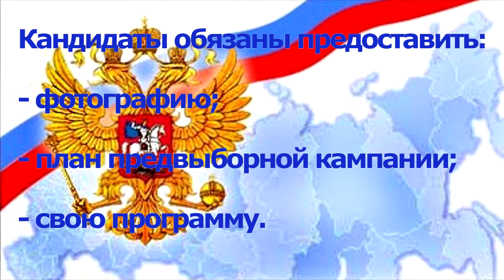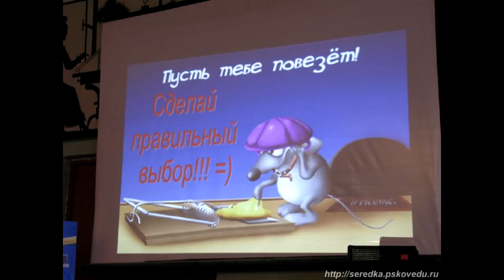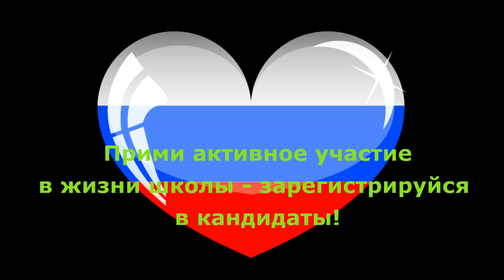агитка на выборы